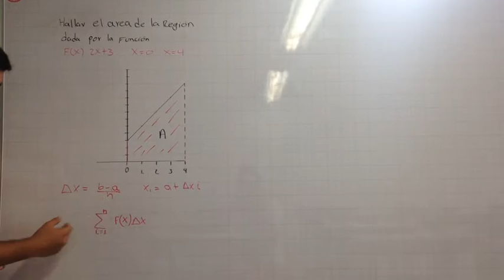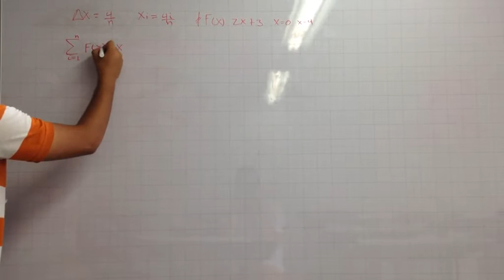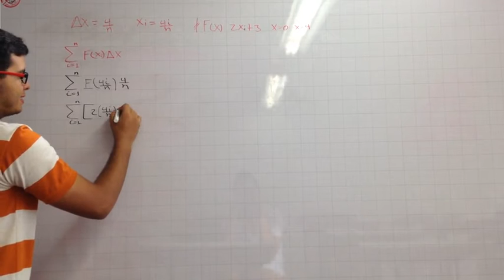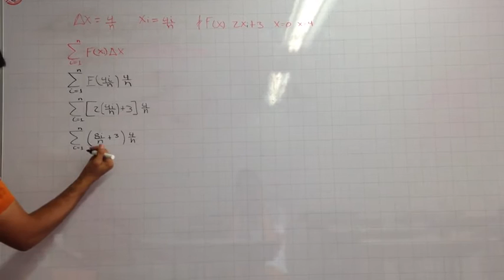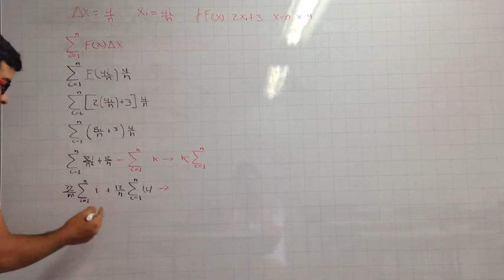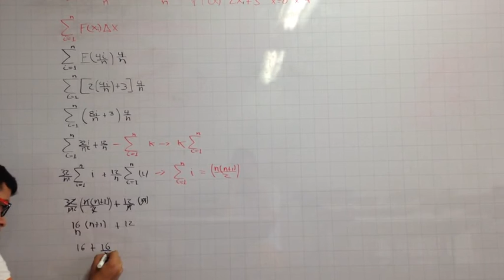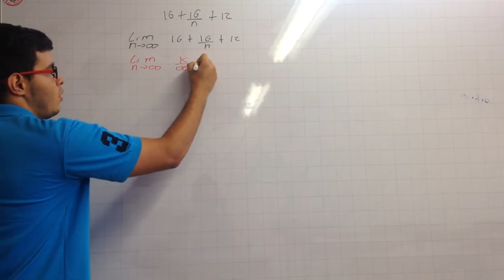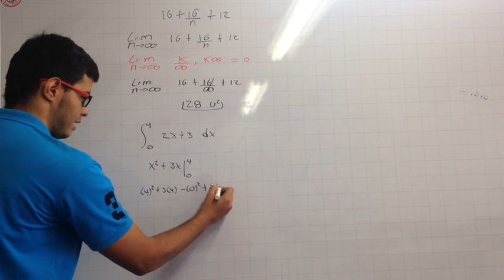SUMA DE RIEMANN UFPS - ENEYOGA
SUMA DE RIEMANN UFPS